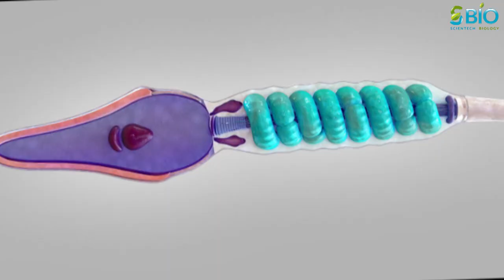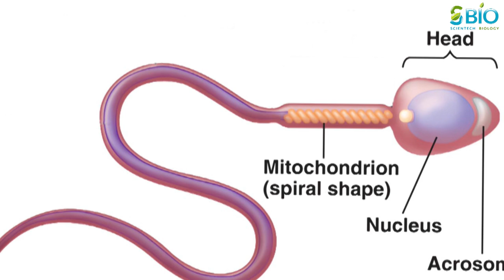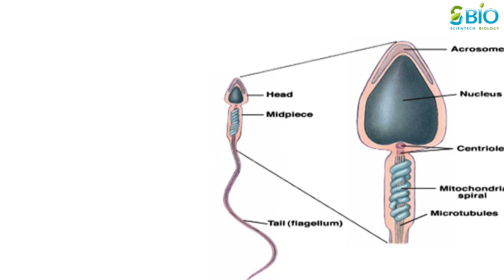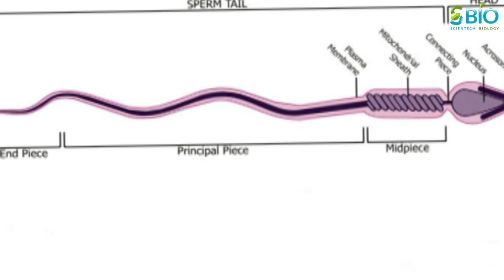Structure of Human Sperm I Structure of Sperm cell I Structure and function of Sperm I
Sperm cells are gametes or sex cells that are produced in the testicular organ or gonad of male human beings and animals.
Like the female gamete, sperm cells carry a total of 23 chromosomes that are a result of a process known as meiosis. In both animals and human beings, among many other organisms, these cells are involved in the sexual mode of reproduction, which involves the interaction of male and female gametes.

To know in detail watch the video...